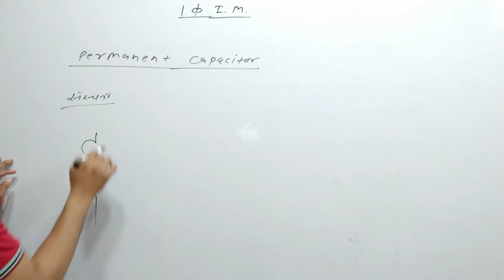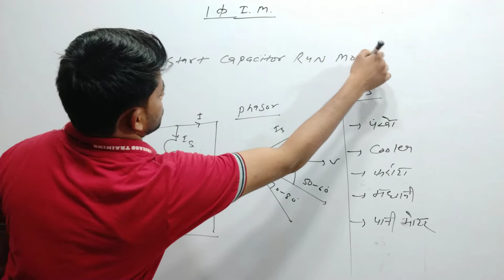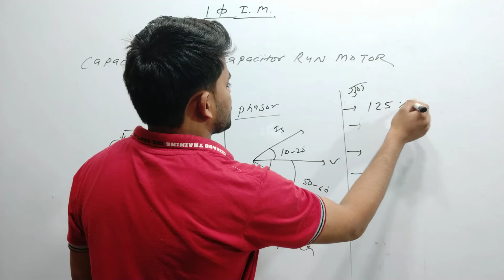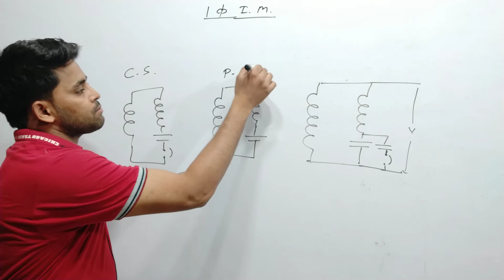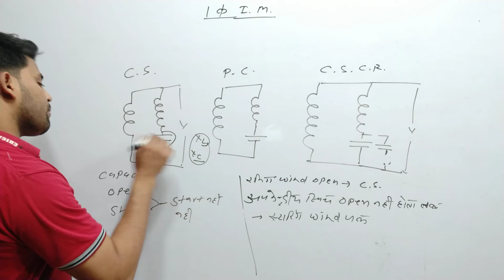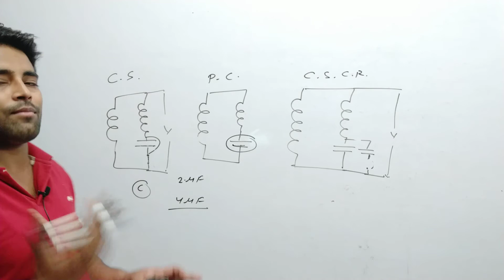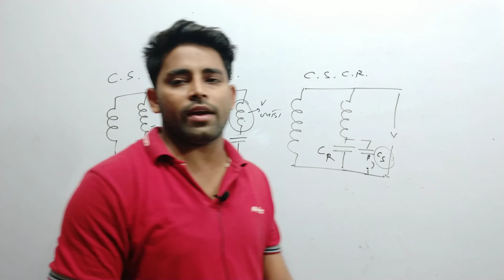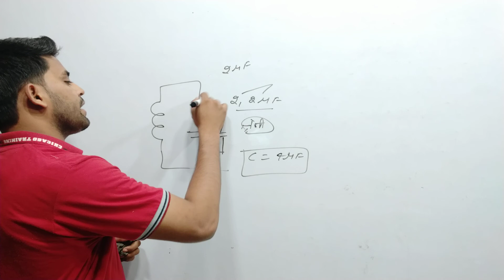Single phase induction motor//Permanent capacitor motor//capacitor start capacitor run motor//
🌸 ISRO Fitter Technician B कुल 19 पेपर ( 15 isro + 4 NSQF)

🔴Electrical (बेसिक इलेक्ट्रिसिटी +इलेक्ट्रिकल मशीन +Measurement) नोट्स हिन्दी मे sandeep sir coaching notes pdf